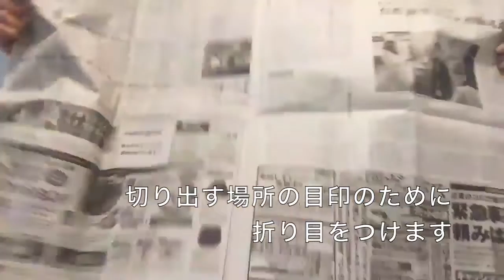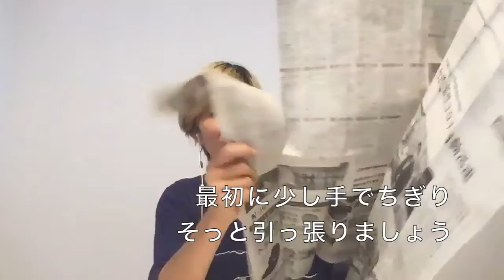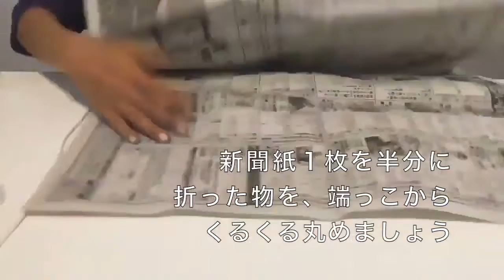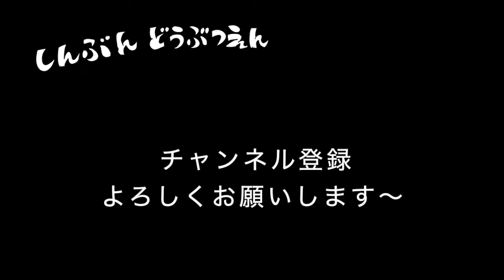新聞紙でかごを作ろう！ しんぶんどうぶつえん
わくわく建築家のみっきーがお届けする「しんぶんどうぶつえん」。
新聞紙を切って、丸めて、組み立ていくと、あらら不思議！
動物でも、カゴでも、帽子でも、なんでも作れるようになっちゃった✨

基本をマスターすれば、どんどん応用できて、いろんな形を自分で作れるようになるしんぶん工作。味わい深い新聞紙でなら、失敗も成功も、みーんな素敵な作品に仕上がるよ！

今回作るのは籠（かご）！
えっさ！えっさ！肩にかついで運んじゃおう！

【用意するもの】新聞紙、はさみ、セロテープ

みっきーのHPでは、他にもいろんなわくわく工作や場づくりを紹介しているよ！チェックしてみてね～